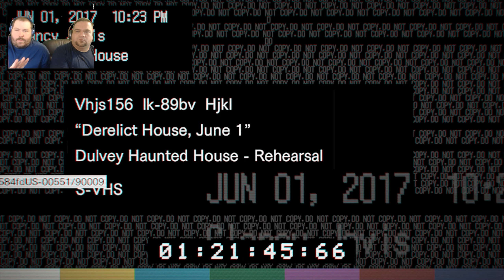R.A.G.E Crew: 31 Nights of Horror | Night 22 | Resident Evil 7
Hey everybody, welcome back to Real Appeal Gaming Entertainment! Tonight is a very special night. It marks our 1 year anniversary on YouTube and we couldn't be more excited! We are returning to the first video I published and giving it justice! Sit back and enjoy and thank you all for your support. We greatly appreciate it!

We are now creating all videos in HD resolution 1080p!  Crystal clear picture is the new wave of RAGE!

Do not forget to ENGAGE THE RAGE!  Have a great night!